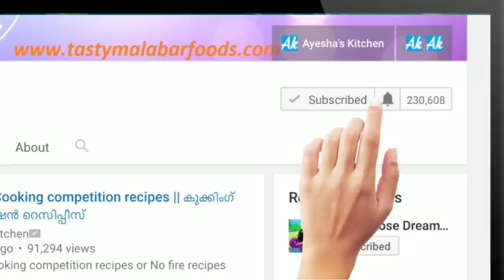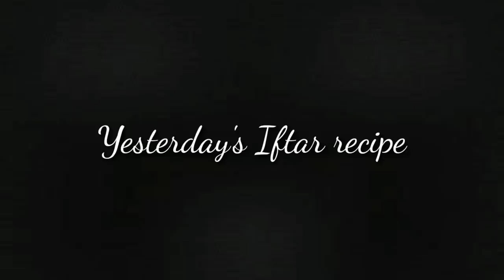മക്രോണി ചിക്കൻ പാസ്ത യും ( ഓവൻ ഇല്ലാതെ) ബേബി എഗ്ഗ് ചിക്കൻ കറി യും /2-in-1 Easy Ramadan Recipes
Other Recipes